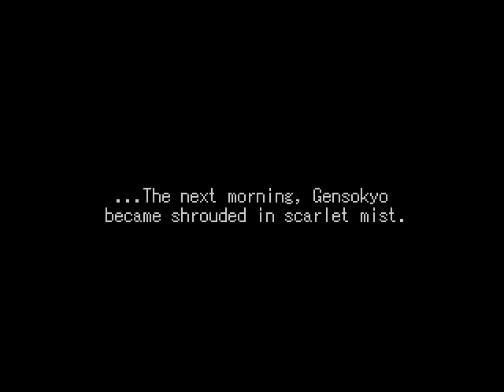Let's Play Gensou Shoujo Taisen Kou #02 (Marisa Ch1) - Supportive Victory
In this episode we start Marisa's story and run into a familiar Kappa, as well as one of her friends.